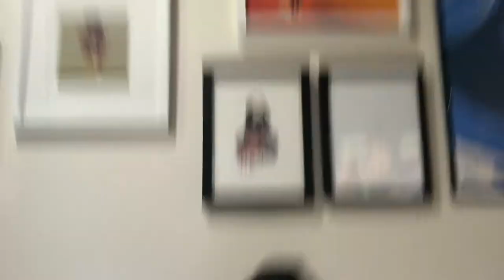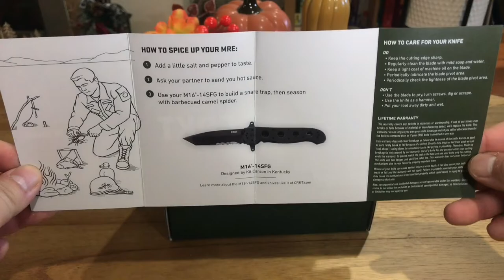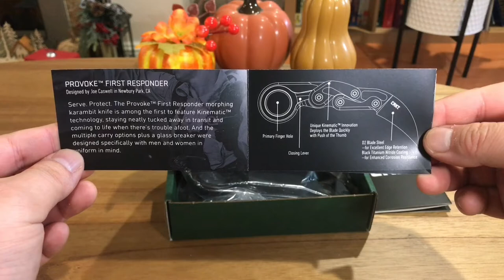My Anniversary Gift!!! (UNBOXING)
My first unboxing video! I'm a novice in knife collecting and during our trip down in So Cal my wife got me one of my dream pocket knives!!! I hope you guys enjoyed a few short clips from our wedding, but I can definitely remember it as if it were yesterday!!!

But yes if you guys didn't know, knife collecting is a niche that quite a few people and communities out there enjoy and love doing. I personally am not a HUGE knife collector like my buddy Josh is, but if you guys want to learn more please check out his IG @GuardianEDC. He has definitely influenced me in the art and hobby of knife collecting.

This knife is from a company called CRKT (Columbia River Knife & Tool) and the specific model I got was the Provoke (First Responder). It is a big money ticket item and righteously so! High quality with a Kinematic design feature that makes it an epic knife.

You can check the out at CRKT.com